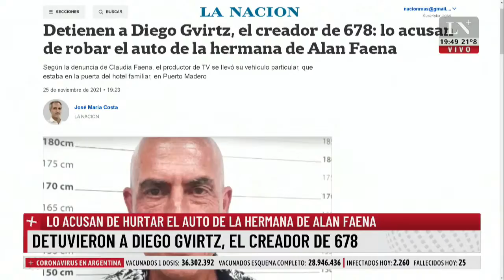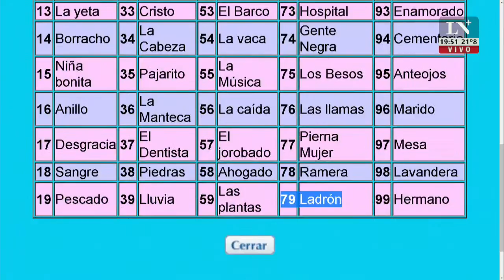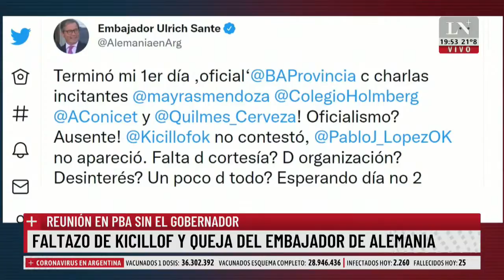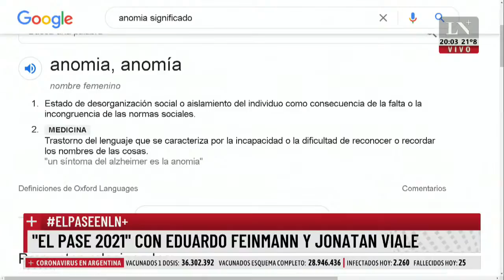El Pase 2021 con Eduardo Feinmann y Jonatan Viale (25/11/2021)